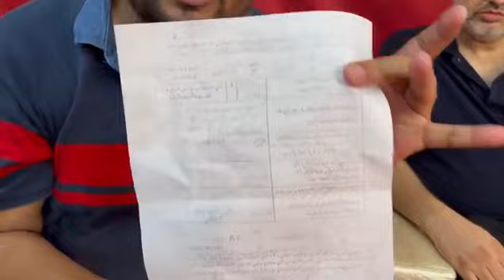14 Years Old Girl Missing In Karachi | Share As Much As You Can | Missing Child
تلاشِ گمشدہ ! اس ویڈیو کو زیادہ سے زیادہ شئیر کریں تاکہ بچی کے والدین کی آواز چیف جسٹس تک پہنچ سکے اور بچی صحت و سلامتی کے ساتھ اپنے والدیں کو واپس مل سکے ۔